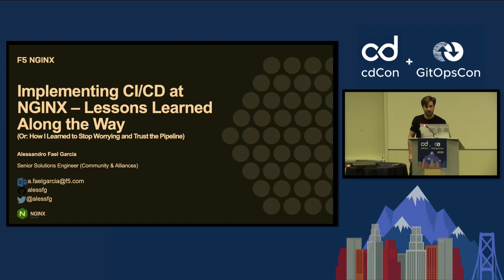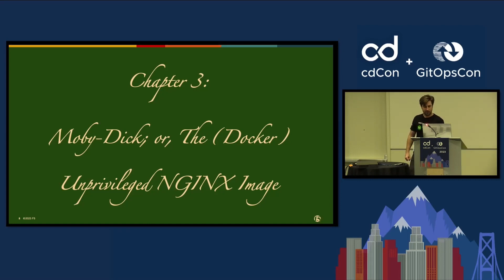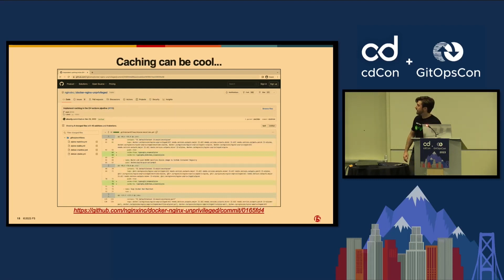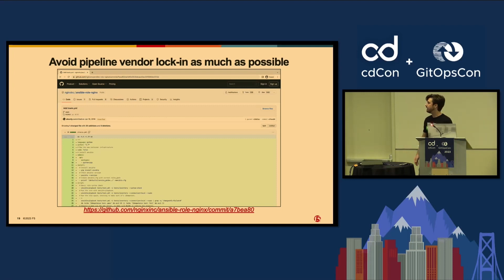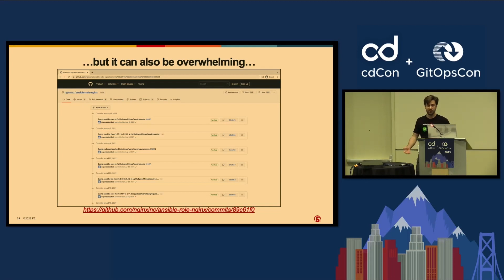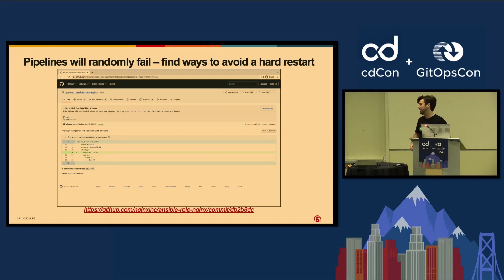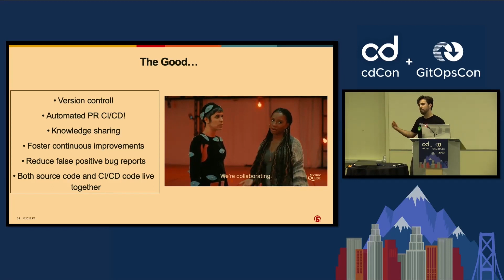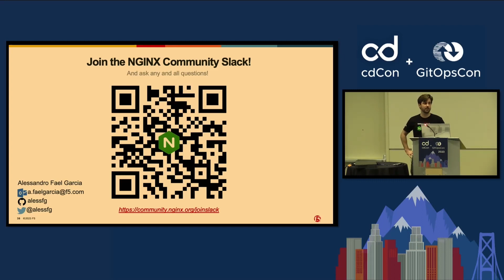Implementing CI CD at NGINX Lessons Learned Along the Way Alessandro Garcia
Welcome to our insightful YouTube video, "Implementing CI/CD at NGINX: Lessons Learned Along the Way," featuring the experienced Alessandro Garcia. Join us as we embark on a journey through the challenges, triumphs, and invaluable lessons learned while implementing Continuous Integration and Continuous Deployment (CI/CD) at NGINX.

In this engaging session, Alessandro Garcia, a seasoned expert in CI/CD practices, will share his wealth of knowledge and practical experiences in driving CI/CD adoption at NGINX. Get ready to dive deep into the value-packed content that awaits you:

1. Introduction to CI/CD: Gain a comprehensive understanding of CI/CD and its significance in modern software development. Discover how CI/CD practices streamline the delivery pipeline, foster collaboration, and enhance the overall development lifecycle.

2. NGINX's CI/CD Journey: Learn about NGINX's unique journey in implementing CI/CD and the specific challenges they encountered along the way. Explore the motivations behind adopting CI/CD, including faster release cycles, improved code quality, and increased operational efficiency.

3. Lessons Learned and Best Practices: Discover the valuable lessons NGINX learned during their CI/CD implementation. Alessandro will share insights into overcoming common hurdles, managing cultural shifts, aligning stakeholders, and establishing effective workflows. Learn from their experiences to avoid common pitfalls and accelerate your own CI/CD adoption.

4. Tooling and Infrastructure: Explore the tooling and infrastructure considerations that played a vital role in NGINX's CI/CD success. Discover the technologies, frameworks, and platforms they utilized to automate build, test, and deployment processes. Gain insights into selecting the right tools for your specific requirements.

5. Testing and Quality Assurance: Delve into the critical aspects of testing and quality assurance within a CI/CD pipeline. Learn about NGINX's strategies for automated testing, code reviews, and ensuring code stability throughout the development cycle. Understand the importance of test coverage, test parallelization, and continuous monitoring.

6. Benefits and Business Impact: Understand the tangible benefits and business impact of implementing CI/CD at NGINX. Alessandro will discuss the improvements in time-to-market, code stability, developer productivity, and customer satisfaction that were achieved through their CI/CD initiatives. Discover how CI/CD can drive innovation and provide a competitive edge.

7. Cultural Transformation and Collaboration: Learn about the cultural transformation required to embrace CI/CD practices effectively. Explore the importance of fostering collaboration, breaking down silos, and creating a culture of shared ownership and accountability. Gain practical tips for promoting collaboration among developers, operations teams, and stakeholders.

8. Continuous Learning and Evolution: Discover the mindset of continuous learning and evolution that propelled NGINX's CI/CD journey. Alessandro will emphasize the significance of feedback loops, metrics, and continuous improvement to drive ongoing success and optimize the CI/CD process.

9. Q&A and Community Engagement: Engage in a lively Q&A session with Alessandro as he addresses common questions and engages with the community. Share your own experiences, exchange ideas, and learn from the collective wisdom of the CI/CD community.

10. Next Steps: Conclude the video with guidance on the next steps to implement CI/CD in your own organization. Receive recommendations on resources, tools, and practices that can help you embark on your CI/CD journey and achieve remarkable results.

Join us on this enlightening adventure as Alessandro Garcia shares the valuable lessons learned while implementing CI/CD at NGINX.